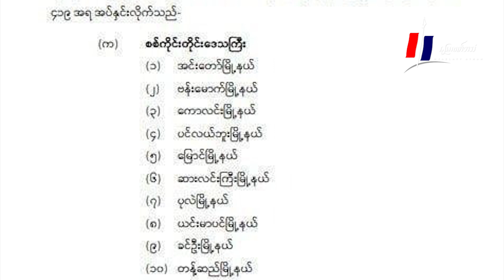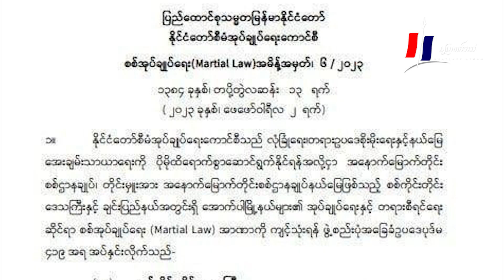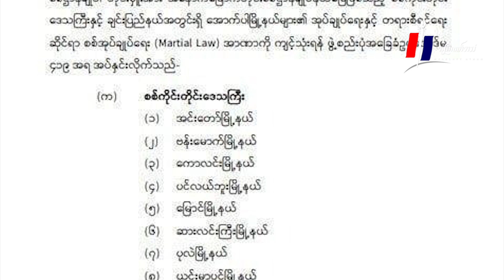စစ်ကိုင်းတိုင်းကို စစ်အုပ်ချုပ်ရေး ကြေညာတာ PDF ကို သွေးဆူအောင် လုပ်တာပဲ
စစ်ကိုင်းတိုင်းကို စစ်အုပ်ချုပ်ရေး ကြေညာတာ PDF ကို သွေးဆူအောင် လုပ်တာပဲ (ရုပ်/သံ)

မြေလတ်အသံ၊ ဖေဖော်ဝါရီ ၅၊ ၂၀၂၃။

စစ်တပ်ကအာဏသိမ်းပြီး ၂ နှစ်ပြည့်ပြီးနောက် သူတို့မထိန်းချုပ်နိုင်တဲ့ တိုင်းနဲ့ ပြည်နယ်တွေထဲက မြို့နယ်အချို့ကို စစ်အုပ်ချုပ်ရေး မြို့နယ်တွေအဖြစ် ဖေဖော်ဝါရီလ ၂ ရက်နေ့မှာ ကြေညာလိုက်ပါတယ်။

စစ်အုပ်ချုပ်ရေး ကြေညာတဲ့ မြို့နယ်တွေထဲမှာ စစ်ကိုင်းတိုင်းအတွင်းက မြို့နယ်တွေလည်း ပါဝင်ပါတယ်။ အခုလို စစ်တပ်က စစ်အုပ်ချုပ်ရေး ကြေညာတဲ့အပေါ် စစ်ကိုင်းတိုင်းအတွင်းမှာ လှုပ်ရှားနေတဲ့ PDF တပ်ရင်းတပ်ဖွဲ့တွေဘက်က စစ်တပ်က စစ်ကိုင်းတိုင်းကို ထိန်းချုပ်မရတော့လို့ အခုလို ကြေညာတာဖြစ်သလို စစ်ကိုင်းတိုင်းထဲက PDF တွေကို သွေးဆူအောင်လုပ်တာပဲလို့ ပြန်လည်တုံ့ပြန်လိုက်ပါတယ်။

သတင်း - ဒိန်းဂျား၊ တည်းဖြတ် - CM
# မြေလတ်အသံ